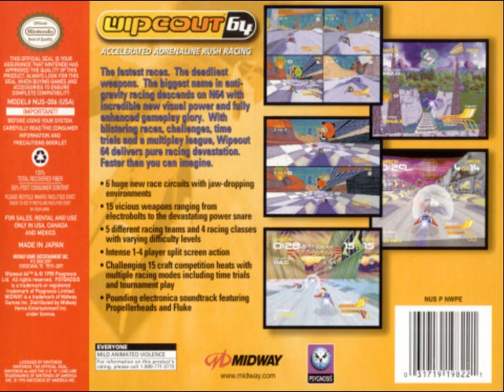Wipeout 64 (1998) N64 BGM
[Video Annotations]
{01-Chasing Radium}
[ 0:01 to 2:26 ]
{02-Feel at home}
[ 2:26 to 4:58 ]
{03-Monolith Boy}
[ 4:58 to 7:55 ]
{04-Tomorrow Reborn}
[ 7:55 to 10:39 ]
{05-Sonic Trip}
[ 10:39 to 13:37 ]
{06-Absurd}
[ 13:37 to 16:38 ]
{07-Goodnight Lover}
[ 16:38 to 21:47 ]
{08-Bang On!}
[ 21:47 to 24:48 ]
{09-Credits (miles ahead)}
[ 24:48 to 27:55 ]
{10-Tomorrow Reborn (reprise)}
[ 27:55 to 30:45 ]